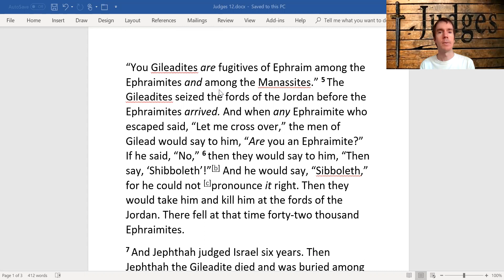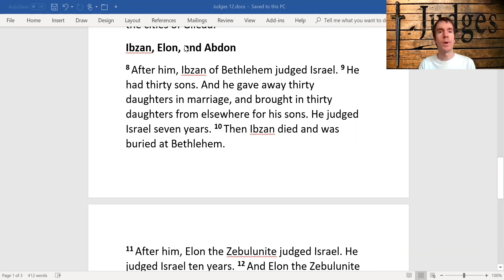Judges Chapter 12 Jephthah’s Conflict w/Ephraim (‘Shibboleth" or "Sibboleth”); Ibzan, Elon, & Abdon